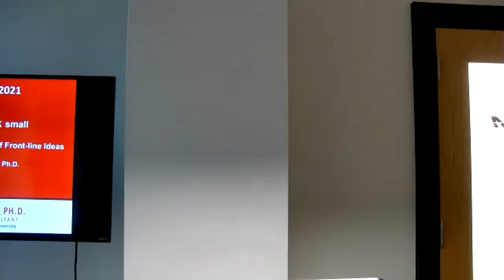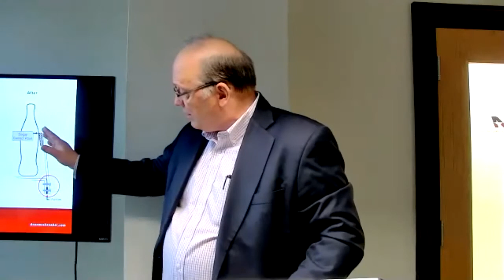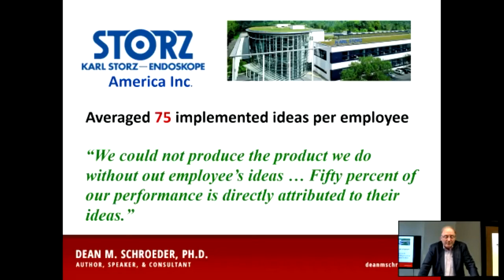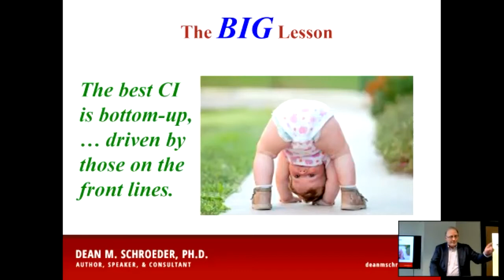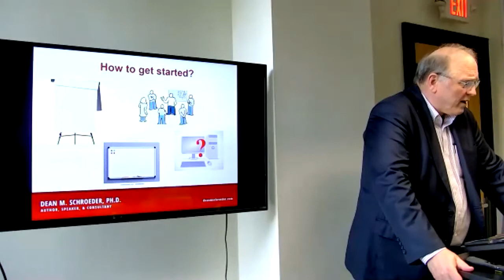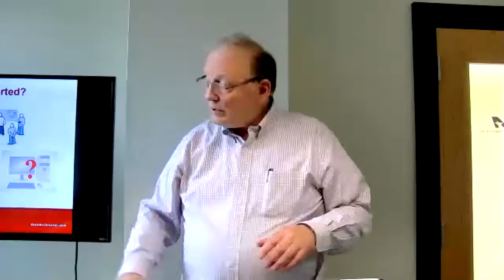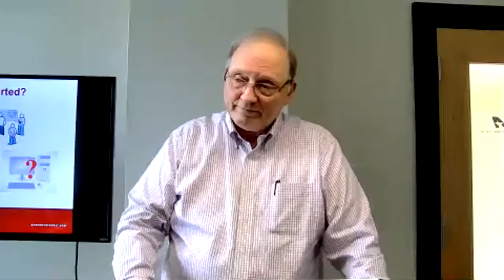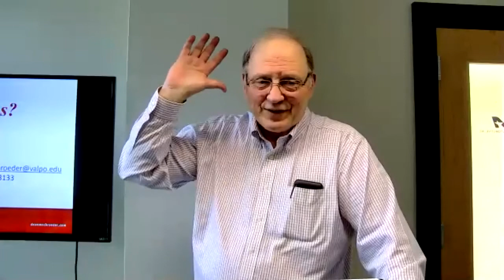WVLN Go Big Think Small Dr Dean Schroeder 6 25 2021